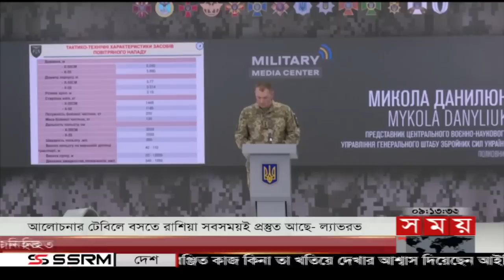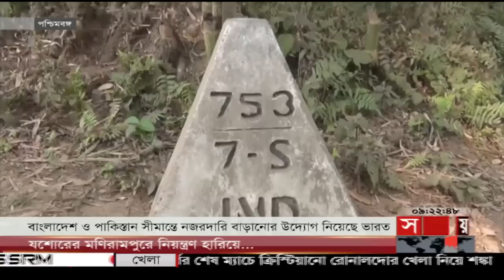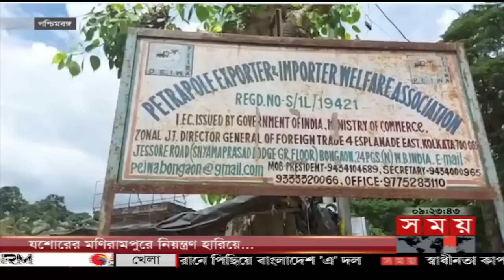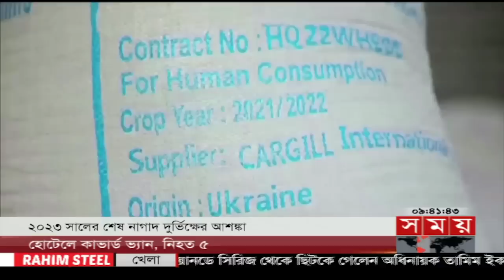আন্তর্জাতিক সময় | সকাল ৯টা |০২ ডিসেম্বর ২০২২ |Somoy TV International Bulletin 9am|International News